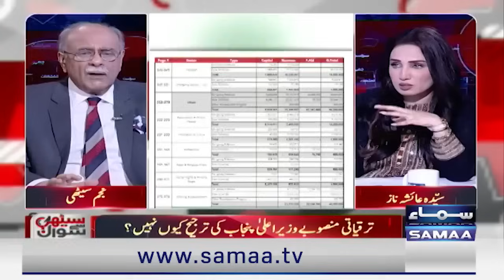Sethi Se Sawal: Najam Sethi Breaks Shocking News | Is Shehbaz Sharif's Govt Game Over? | Talk Show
Big Game of Imran Khan | Maulana in Action | Sethi Se Sawal | Full Program | Talk Show SAMAA

Big Plan Against PTI | Najam Sethi Exposes Inside Story | Sethi Se Sawal | Samaa TV

Najam Sethi Breaks Big News About Army Chief & Shehbaz Sharif's China Visit | Sethi Se Sawal | Samaa